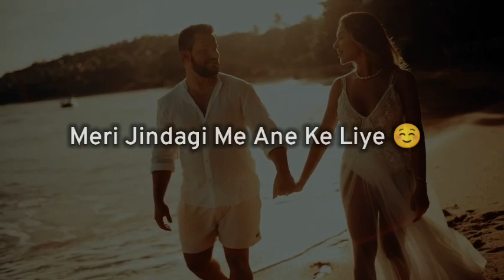Oye Meri Jaan 😊 I love you my jaan ! husband wife love status ! Couple status lovepoetry pati patni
Oye Meri Jaan 😊 I love you my jaan ! husband wife love status ! Couple status lovepoetry pati pat

mere jeevan saathi
ham jeevan shathi
pati patni ka rishta nibhana
husband status
i love my husband whatsapp status
husband wife sad status hindi
husband wife sad status in hindi
Husband wife motivational status

Topic cover :-

Patni status
Husband wife ka pyar status
husband wife life
Husband wife status Tamil WhatsApp
Husband wife status love
life partner status video
lifeline status video
lifeline romantic status video
dear husband
pati patni status
dear husband i love you
love message for husband
i love you my husband
life partner
life patnaer status
Husband shayari
i love you baby status for whatsapp
couple love status,cutest couple status